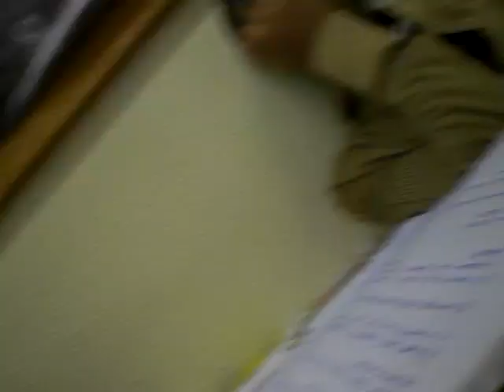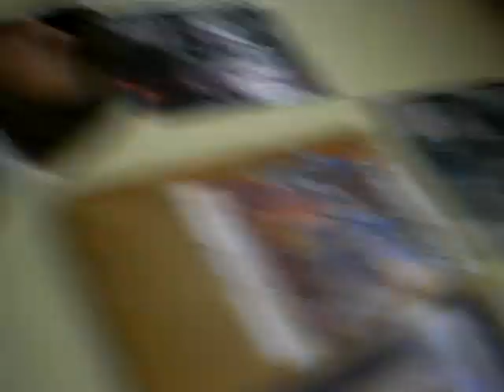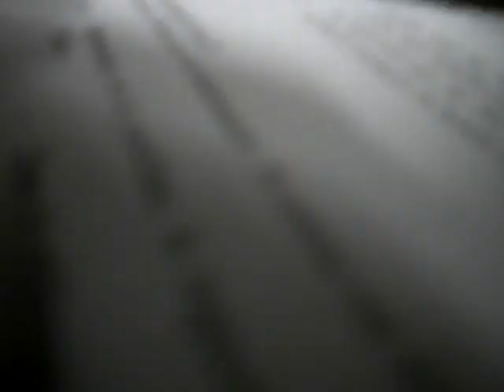Cours d'espagnol 1 ( genre mini clash maryon lisa quoi )